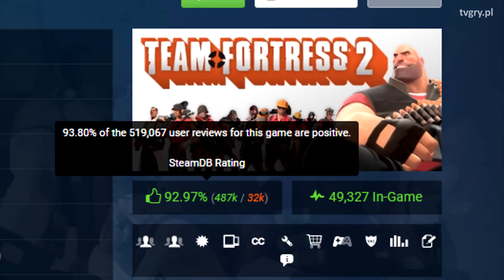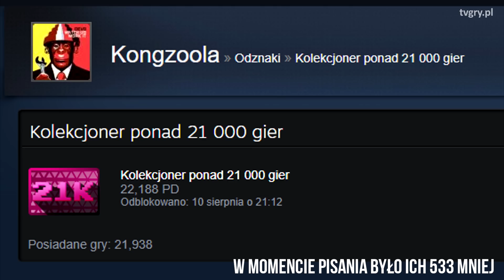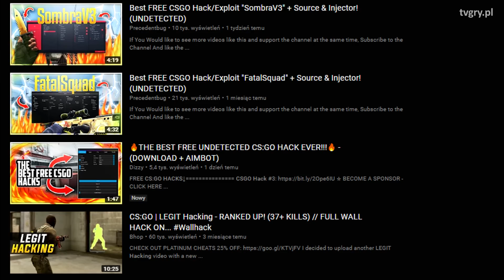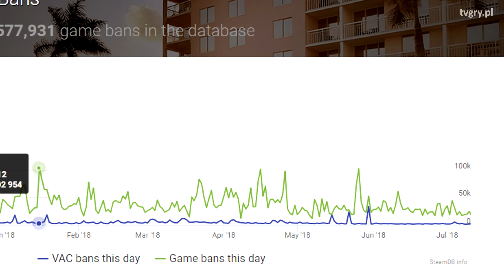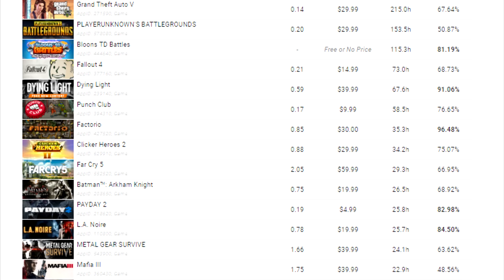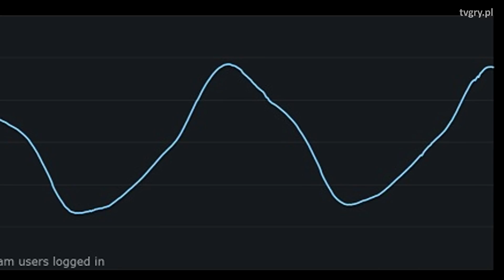Rekordy Steama nie do pobicia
Dzisiaj odpowiadamy na pytania:
Kiedy poleciało najwięcej banów?
Jaka jest najczęściej oceniana gra na Steamie?
Kto ma najwięcej gier?
Czyje konto jest najwięcej warte?
Kto ma najwyższy poziom?